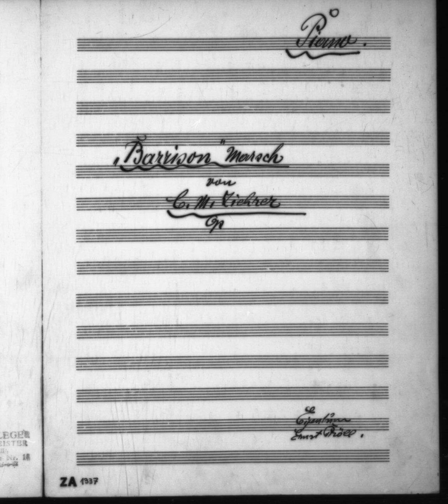Carl Michael Ziehrer - Barrison-Marsch, Op.536